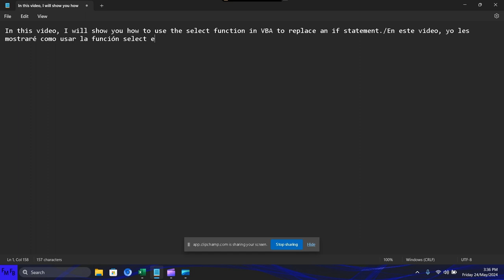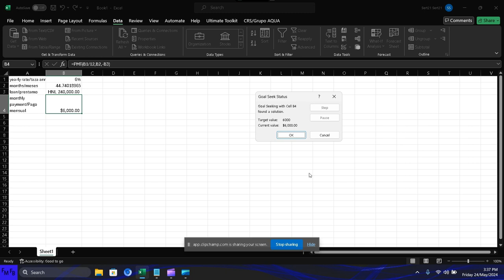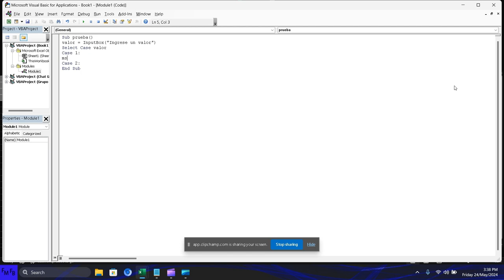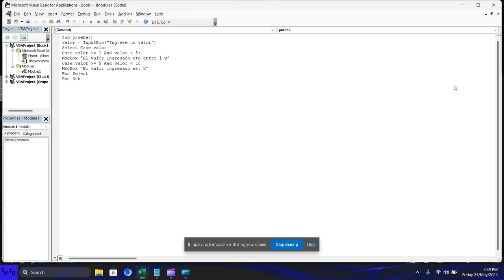How to use select instead of if in Excel VBA